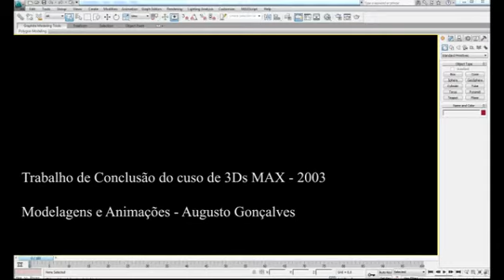2003 trabalho final curso animacao e modelagem 3d